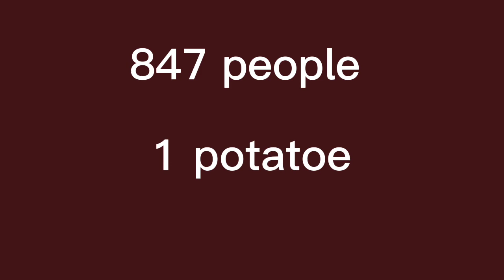The Search Of The Russian Potato: Trailer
Spoilers: No one found the potato

+this isn't an actually show